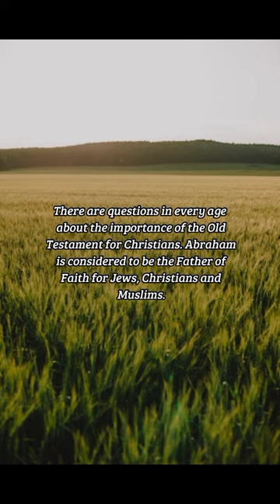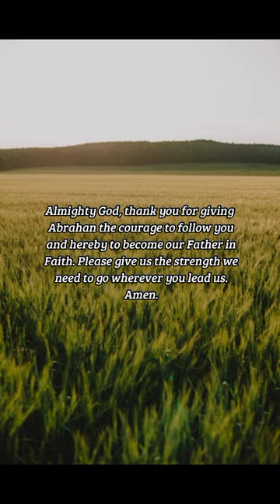BIBLE VERSE OF THE DAY -October 19, 2022 | Devotion | Your Daily Dose of God's Word.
Abraham is Father of All.
Jesus told us that he came to fulfill the Scriptures, not to abolish them.
-Romans 4:16-17

Prayer:
Almighty God, thank you for giving
Abrahan the courage to follow you
and hereby to become our Father in
Faith. Please give us the strength we
need to go wherever you lead us.
Amen.